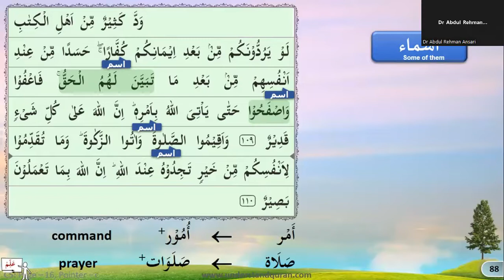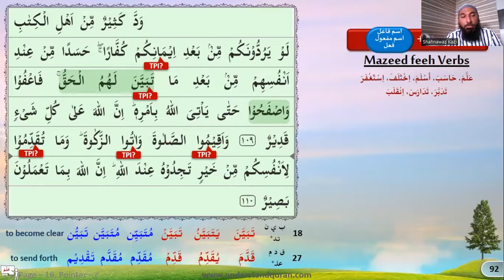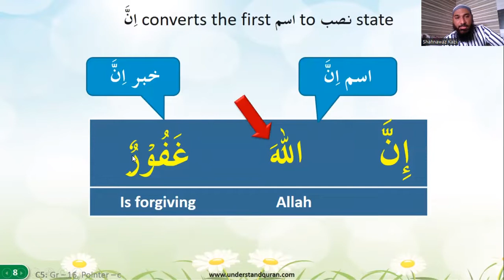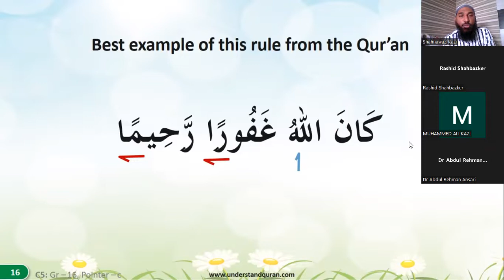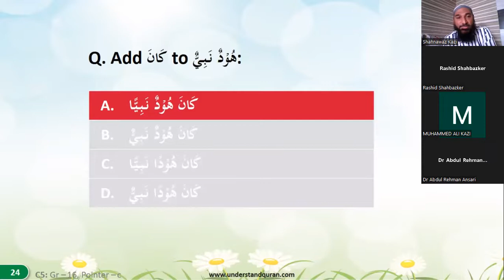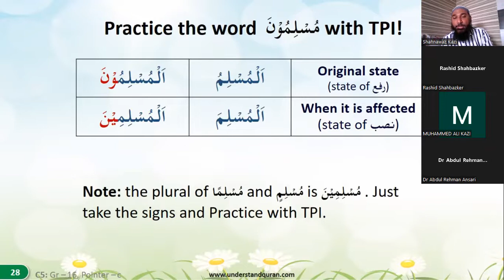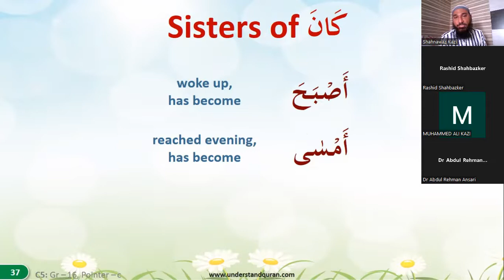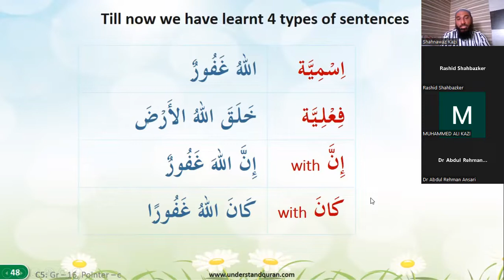level 5 page 16 pointer c grammar